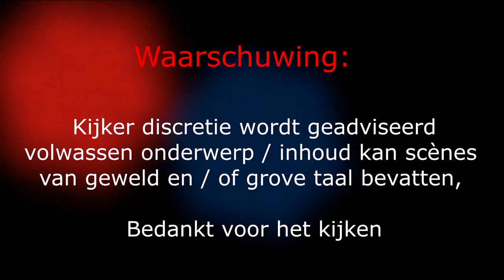NNC | Burger | Parajumpers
► Over ons
Wij zijn de Nederlandse Noodhulp Clan! Een groep die samen scenario's meemaken in het roleplayen van de Nederlandse hulpdiensten. Ben je benieuwd naar wat we allemaal doen?
Bekijk de toekomstige video's en meld je aan!
► Joinen of meer informatie?